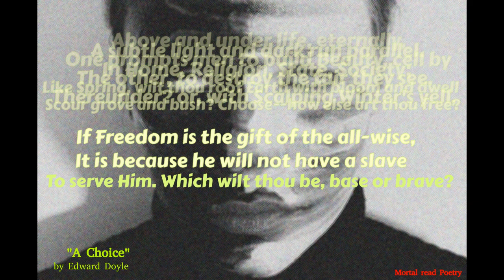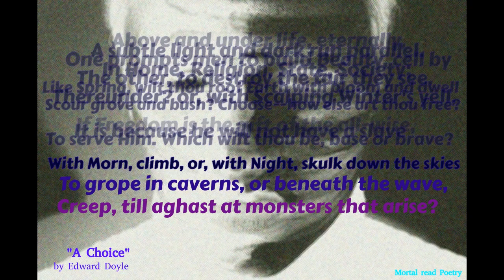"A Choice" written by Edward Doyle | Mortal reads Poetry #2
A sonnet now in Public Domain titled 'A Choice' written by 'Edward Doyle' in book 'Freedom, Truth and Beauty'.

  Above and under life, eternally,
      A subtle light and dark run parallel.
      One prompts men to build Beauty, cell by cell,
  In Home, Religion, State, Society;
  The other, to destroy the fair they see.
      Like Spring, wilt thou roof Earth with bloom and dwell
      Thereunder? or, with Scalping Winter's yell,
  Scour grove and bush? Choose--how else art thou free?

  If Freedom is the gift of the all-wise,
      It is because he will not have a slave
      To serve Him. Which wilt thou be, base or brave?
  With Morn, climb, or, with Night, skulk down the skies
  To grope in caverns, or beneath the wave,
      Creep, till aghast at monsters that arise?